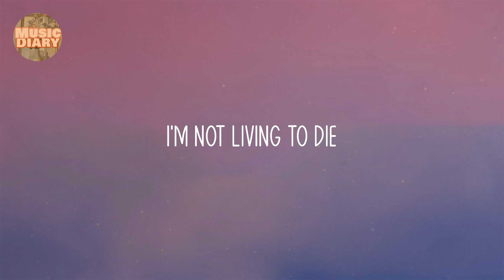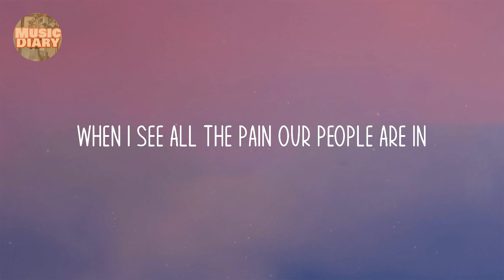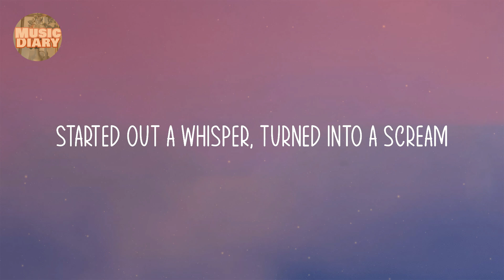Alicia Keys - A Beautiful Noise (Lyric video) / Grammys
Alicia Keys - A Beautiful Noise (Lyrics) / Grammys
A Beautiful Noise - Alicia Keys

Lyrics:

I have a voice
Started out as a whisper, turned into a scream
Made a beautiful noise
Shoulder to shoulder, marching in the street
When you're all alone, it's a quiet breeze
But when you band together, it's a choir
Of thunder and rain, now we have a choice
'Cause I have a voice
I'm not living to die
Don't stand in a wasteland
Look at me in the eye
Stop living a lie
And stand up next to me
You've got to put one foot in front of another
With a hand in a hand holding on to each other
Go on and rejoice
'Cause you have a voice
It is loud, it is clear
It's stronger than your fear
It's believing you belong
It's calling out the wrong
From the silence of my sisters
To the violence of my brother
We can, we can rage
Against the river feel the pain of another
And I let it speak for the ones
Who aren't yet really free
It's killing me
No one's saying what we need to hear
I will not let silence win
When I see all the pain our people are in
There's no other choice
It's for calling out the wrong
From the mouths of our mothers
To the lips of our daughters
We can, we can dream
Like our brothers speaking loud like our fathers
We can, we can heal
Can you hear us?
Can you hear us now?
Started out a whisper, turned into a scream
Of thunder and rain
Now we have a choice